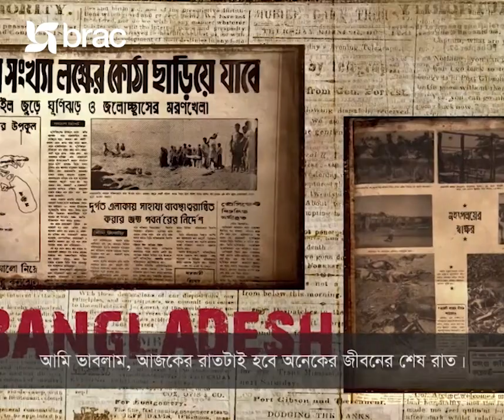Birth of A Hope । একটি আশার সূচনা | BRAC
স্যার ফজলে হাসান আবেদ নিশ্চিত জীবন পেছনে ফেলে সদ্যস্বাধীন বাংলাদেশে কোন্‌ স্বপ্ন ও আশা নিয়ে ফিরেছিলেন?